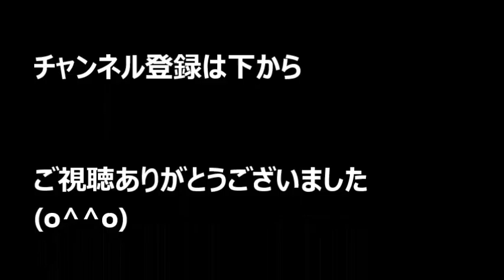マヤ文明 カナダの少年が古代遺跡を発見！？【速報！】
マヤ文明古代都市
カナダの15歳少年が
発見する！？
━(ﾟ∀ﾟ)━!

カナダのケベック在住の
15歳少年が
ウィリアム・ガドリーさん

星座の星の配置を地図に
当てはめることで

なんと
多くの木が
密集している
『ジャングル』の中から

マヤの古代都市を
発見することに成功しました！

その月日はなんと3年！
Σ(ﾟдﾟlll)

でも、他の科学者たちは
数百年かけても
分からなかったようです！

この少年、天才！？
ヽ(・∀・)ノ

そもそも

「マヤ暦で2012年に
世界の終わりが
予言されている」

との逸話によって、

ウィリアムさんは
マヤの存在を知り
南米の真矢に
興味を持ったようです！

にしても、
この興味だけで
解決しちゃうの

すごすぎですね
(((o(*ﾟ▽ﾟ*)o)))